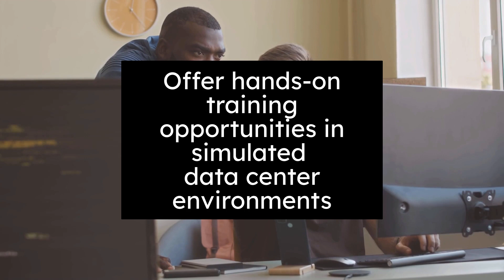What Is Data Center Training?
Register for Data Center Sales and Marketing Webinar

In this video, we'll explore how data center training companies play a vital role in educating and preparing personnel working within enterprise data centers and data center provider facilities.

Key Highlights:

1. Diverse Training Courses and Certification Programs: Discover the wide range of training courses and certification programs for data center professionals. These courses cover network management, server administration, storage technologies, and data security, equipping individuals with the skills to effectively manage and troubleshoot data center infrastructure.

2. Customized Training Solutions: Learn how these companies design tailored training programs to align with an organization's specific technology stack, hardware configurations, and operational procedures. This ensures employees are well-prepared to excel in their unique data center environment.

3. Hands-On Training in Simulated Environments: Explore the benefits of practical, hands-on training opportunities in simulated data center environments. Participants gain real-world experience, enhancing their confidence and competence in managing data center equipment and addressing critical incidents.

4. Industry Best Practices and Soft Skills: Stay updated with industry standards and emerging technologies while developing essential soft skills such as communication, teamwork, and problem-solving.

5. Data Center Management and Leadership: Learn about training programs that empower professionals to oversee and strategically plan operations. This includes courses in capacity planning, risk management, and cost optimization.

Data center training companies are instrumental in equipping personnel with the knowledge, skills, and certifications necessary to excel in the dynamic world of data centers. Their training programs enhance data center performance, reliability, and security while enabling professionals to meet the industry's evolving demands.

The Data Center Sales & Marketing Institute (DCSMI) is a boutique business advisory, consulting, and training firm for data center providers as well as IT, facilities, construction, real estate, and sales and marketing companies that partner with data center providers.

DCSMI specializes in go-to-market (GTM) and webinar-led growth (WLG) for the data center industry. The firm empowers data center professionals across GTM teams, including sales, marketing, customer success (CS), product, channel partnerships, and C-suite executive sponsors.

Follow or Connect with DCSMI CEO Joshua Feinberg on LinkedIn

Contents
0:00 Data center training companies for enterprise data centers and data center provider facilities
0:13 Offer a wide range of training courses and certification programs for data center professionals
0:38 Provide customized training solutions to meet the unique requirements of specific data centers
0:59 Offer hands-on training opportunities in simulated data center environments
1:21 Provide training on industry best practices, compliance requirements, and emerging technologies
1:38 Offer training in data center management and leadership
1:55 Support soft skills development, such as communication, teamwork, and problem-solving
2:09 Data center training companies: knowledge, skills, and certifications needed for enterprise data centers and provider facilities